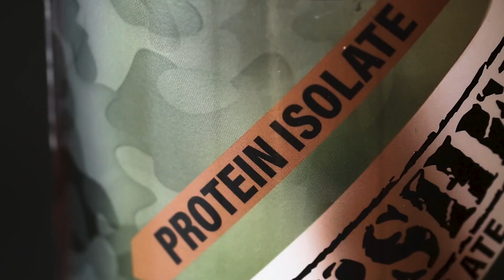Bombshell Protein Ad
Welcome to my fitness channel.

I've been a gym owner and fitness coach for over 25 years. Before that I was in the military for over 20 years. Through the years I've seen countless transformations of both body and mind of my clients. I've taken my coaching program online. I use my online fitness business to give clients across the country the online coaching they need to reach their fitness goals and live the life they dreamed of.

If you're in need of nutrition facts, know how to gain some mass, learn to drop fat, need nutrition coaching, online coaching, a workout for the gym or a home gym, or just to learn how to be more healthy overall, you've come to the right place.

My goal is to provide the direction and information needed to achieve your goals in fitness and life. Included is a nutrition and workout program that can be completed at home or the gym. Also check out Salute Supplements to help you reach your goals faster. Links to both websites are on my channels banner image.